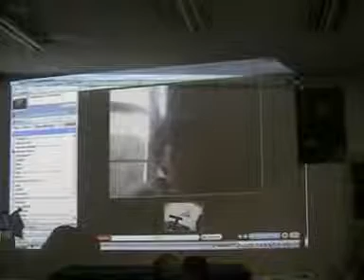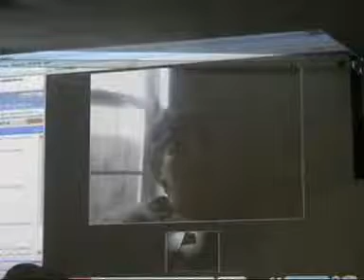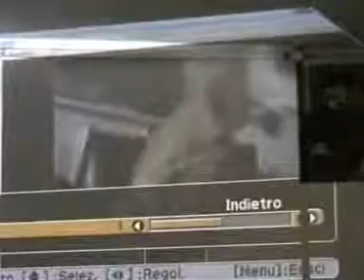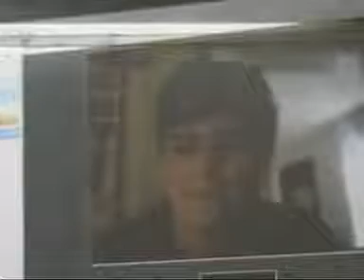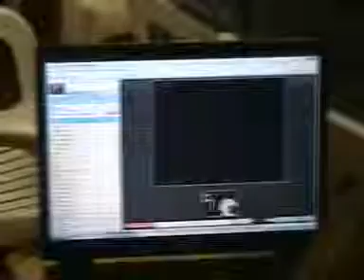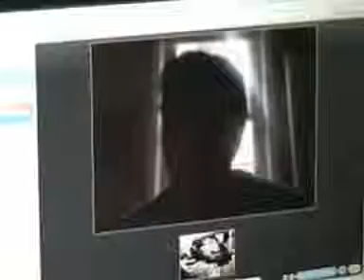Persone libro - Libreria Gabi-2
Un collegamento speciale con Toronto (Canada) per sentire la viva voce di Helen Humphreys che regala alle persone-libro, in inglese, i passi che stanno portando in giro a memoria in italiano.
Grazie a Marinella e a Flaminia della Libreria e della preziosa conduzione.